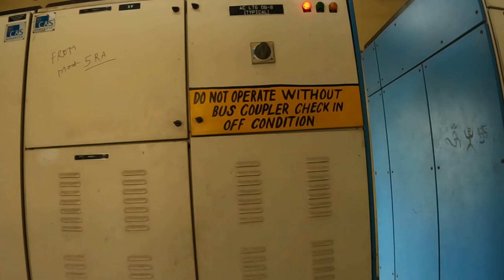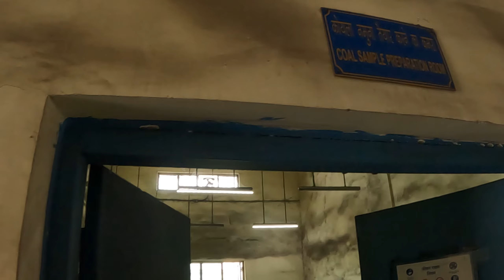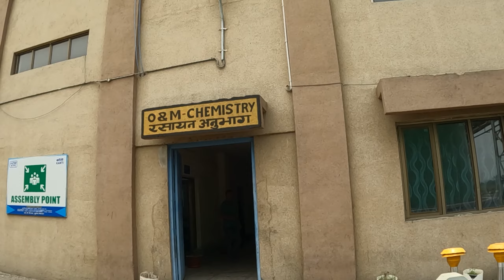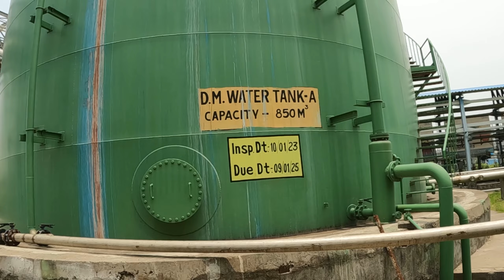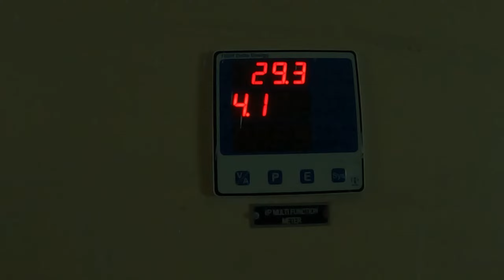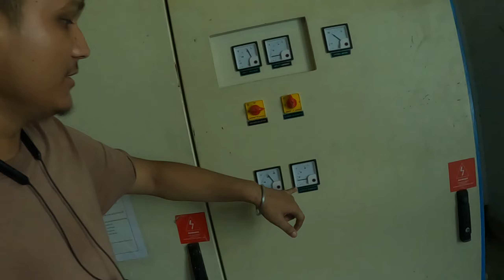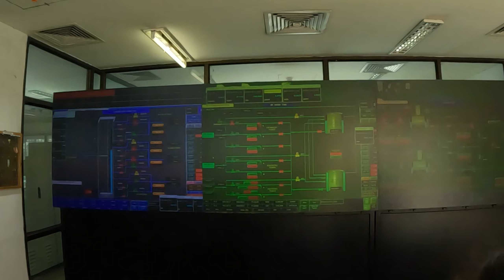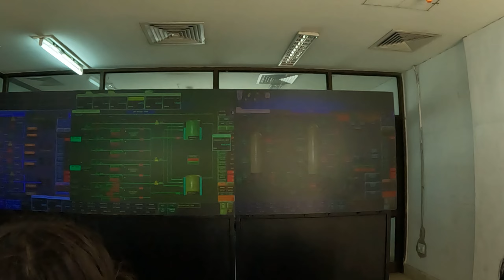🔴 DM plant ( De Mineralization Plant ) || £p :- 07 | Thermal Power plant | vlog 144#ntpc#dm sliet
🔴 DM plant ( De Mineralization Plant ) part 02 | Full details of DM plant | vlogs 144

. Any Queries follow on Instagram,.

                                                                                       S_❤️_U_❤️_B_❤️_C_❤️_R_❤️_I__❤️_B_❤️_E

collegelife
sliet longowal campus
manishvlog
sliet placement
sliet campus
thermal Power plant
sliet longowal college
sliet longowal punjab video
sliet longowal news
sliet longowal review
sliet longowal campus tour
sliet longowal admission
sliet longowal address
life at sliet longowal
day in the life
software engineer
Engineering life style vlogs
daily vlog
Daily vlogs
mr bmg
english in nepal
खार रोड french

Manish vlogs sliet
sliet longowal type-2
sliet longwal